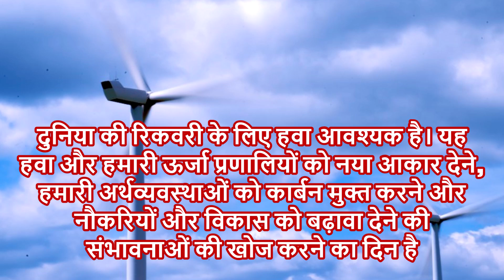वैश्विक पवन दिवस की शुभकामनाएं १५ जून २०२४ Global Wind Day Greetings 15 June 2024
वैश्विक पवन दिवस 15 जून को प्रतिवर्ष पूरी दुनिया में मनाया जाता है और इसे पवन ऊर्जा की संभावनाओं की खोज के दिन के रूप में चिह्नित किया जाता है। यह पवन, इसकी शक्ति और हमारी ऊर्जा प्रणालियों को नया आकार देने की इसकी संभावनाओं की खोज का दिन है। 15 जून को, वैश्विक पवन दिवस, जिसे विश्व पवन दिवस के रूप में भी जाना जाता है, मनाया जाता है। यह पवन ऊर्जा और ऊर्जा प्रणालियों को नया आकार देने, अर्थव्यवस्थाओं को डीकार्बोनाइज़ करने और रोज़गार और विकास को बढ़ावा देने की इसकी क्षमता के बारे में जानने का दिन है। इस दिन का उद्देश्य पवन ऊर्जा और इसके उपयोगों के बारे में लोगों की जानकारी बढ़ाना है। इस दिन, दुनिया भर के लोग पवन ऊर्जा के महत्व और यह कैसे दुनिया को बदल सकती है, इसका जश्न मनाते हैं।
पवन ऊर्जा को ऊर्जा के उपयोगी रूप में परिवर्तित करना, जैसे कि बिजली उत्पन्न करने के लिए पवन टर्बाइनों का उपयोग करना, यांत्रिक शक्ति प्रदान करने के लिए पवन चक्कियों का उपयोग करना, पानी को पंप करने या निकालने के लिए पवन पंपों का उपयोग करना, या जहाजों को चलाने के लिए पालों का उपयोग करना, पवन ऊर्जा के रूप में जाना जाता है। पवन ऊर्जा जीवाश्म ईंधन का एक व्यवहार्य विकल्प है क्योंकि यह प्रचुर मात्रा में है, नवीकरणीय है, व्यापक रूप से फैली हुई है, स्वच्छ है, संचालन के दौरान कोई ग्रीनहाउस गैसों का उत्सर्जन नहीं करती है, और इसके लिए न्यूनतम भूमि की आवश्यकता होती है। चीन, जर्मनी, भारत, स्पेन, यूनाइटेड किंगडम और ब्राजील दुनिया के अग्रणी पवन ऊर्जा उत्पादकों में से हैं।
• पवन ऊर्जा सर्वाधिक लागत-कुशल ऊर्जा स्रोतों में से एक है।
• पवन ऊर्जा एक स्वच्छ ऊर्जा स्रोत है क्योंकि यह कोयले जैसे जीवाश्म ईंधन पर निर्भर नहीं है।
• यह एक नवीकरणीय ऊर्जा स्रोत है जो कभी ख़त्म नहीं होगा।
वैश्विक पवन दिवस का इतिहास
• 2007 में , यूरोपीय पवन ऊर्जा संघ (EWEA) ने पहला पवन दिवस आयोजित किया।
• 2009 में EWEA ने ग्लोबल विंड एनर्जी काउंसिल (GWEC) के साथ मिलकर इसे एक विश्वव्यापी आयोजन बना दिया।
• हाल के वर्षों में, विंडयूरोप और जीडब्ल्यूईसी ने मिलकर इस दिवस का आयोजन किया है।
वैश्विक पवन दिवस 2024 थीम
वैश्विक पवन दिवस 2024 पवन ऊर्जा के लाभों का जश्न मनाने और  दुनिया को बदलने के लिए पवन ऊर्जा की शक्ति और क्षमता के बारे में लोगों को शिक्षित करने के विषय पर आधारित है।